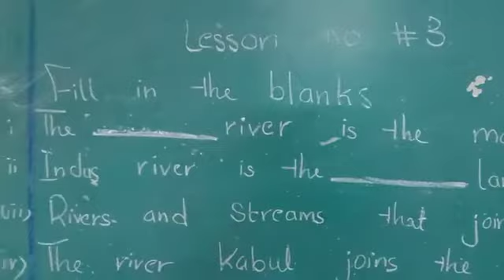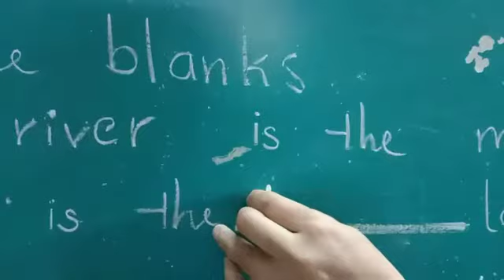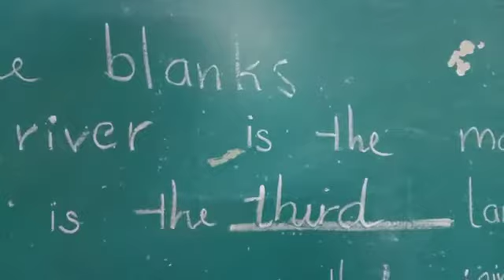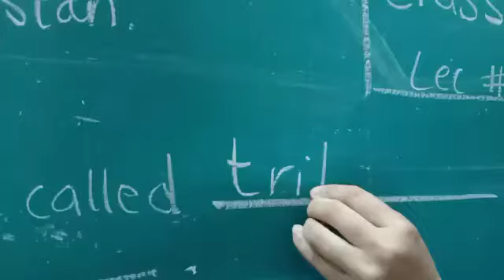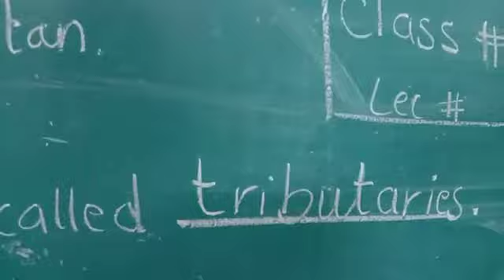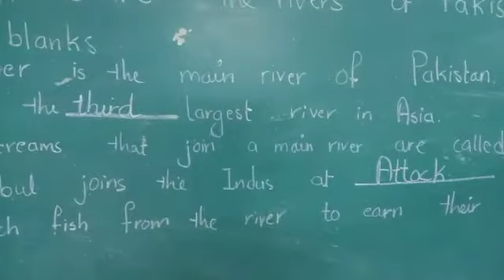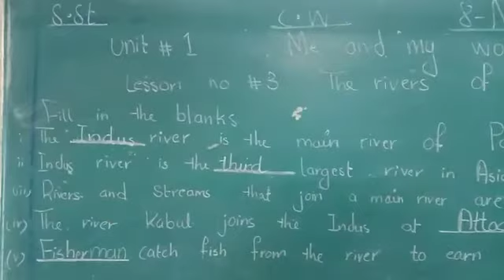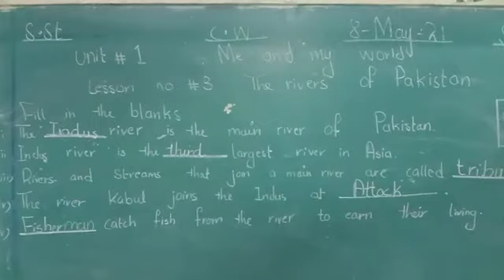class,3 lec#11 sub,sst